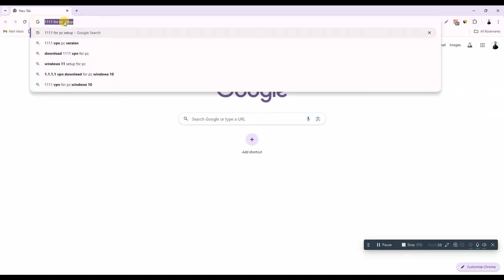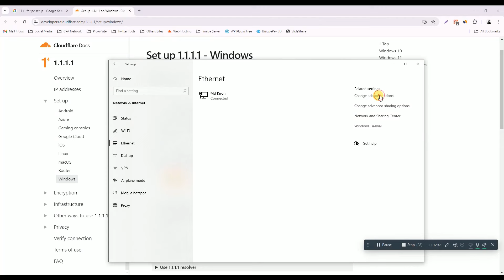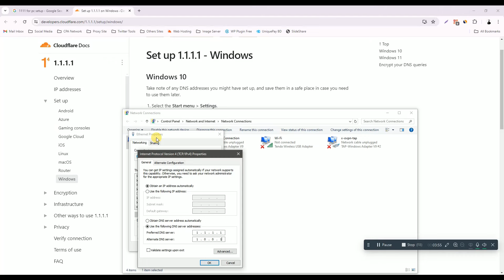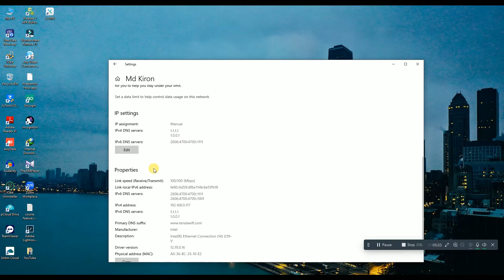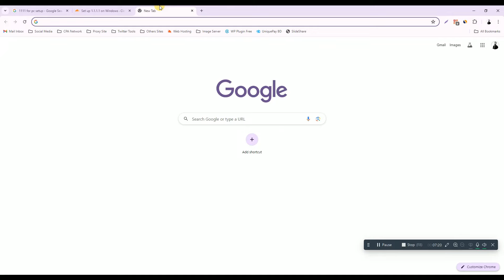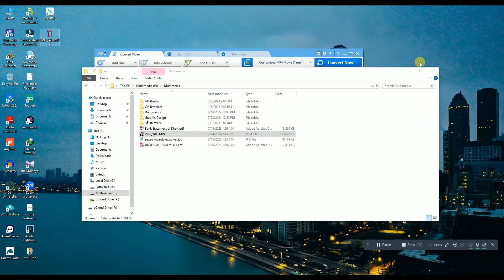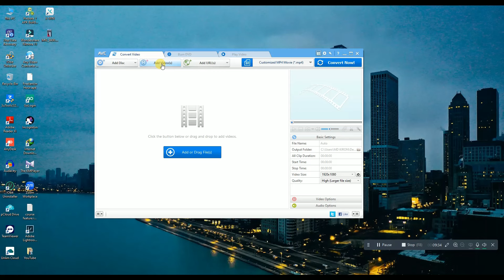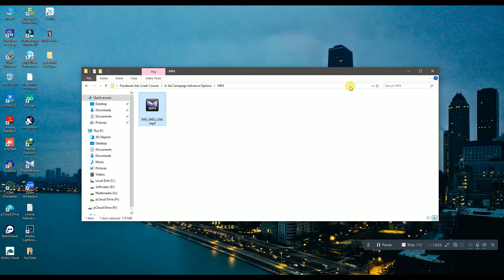Unlock YouTube /Facebook Upload Speed 2024🔥 ভিডিও আপলোড করুন হাই স্পিডে।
বর্তমান ইন্টারনেট সমস্যায় হাই স্পিডে আপলোড দিতে ভিডিও না টেনে দেখুন। খুব কাজে দিবে। ইনশাআল্লাহ্।